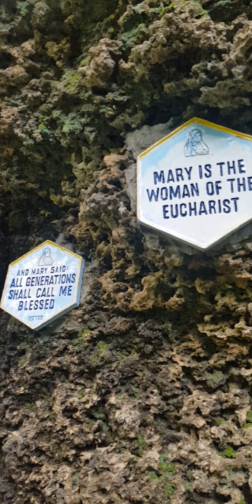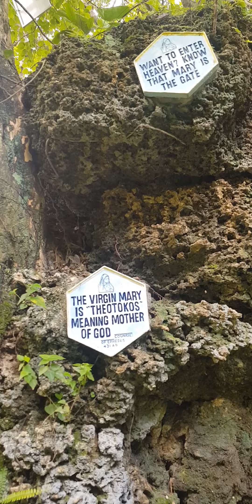Lady of Fatima at Inalad, Siaton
Visited Mama Mary Lady of Fatima Shrine at Inalad, Siaton Negros Oriental.

Praying for devine healing for my sister Mildred B Versosa who under gone breast cyst surgery.

Thank you Lord Jesus and Thank you Mama Mary.🙏🙏🙏